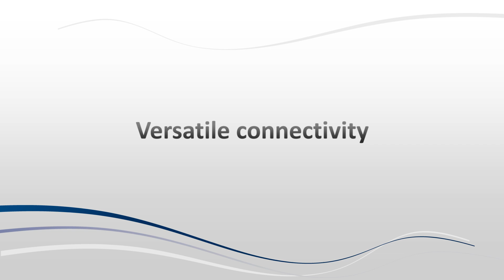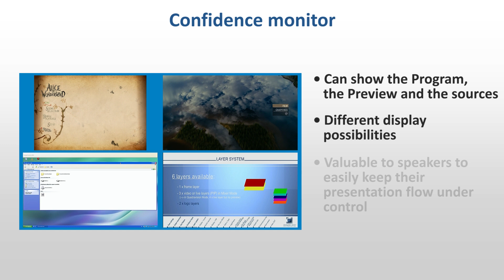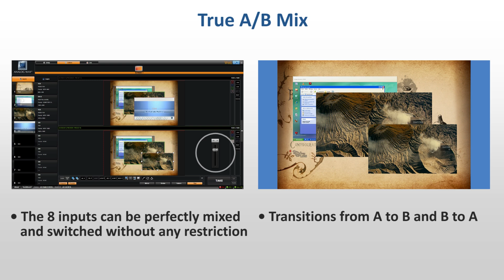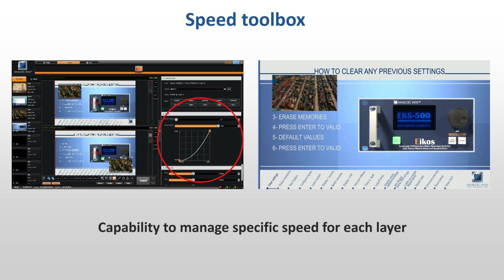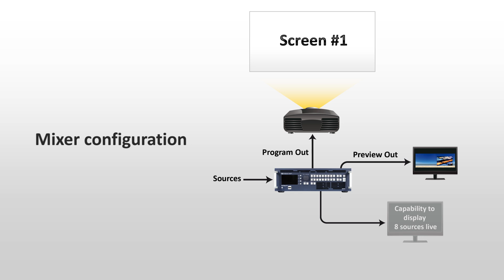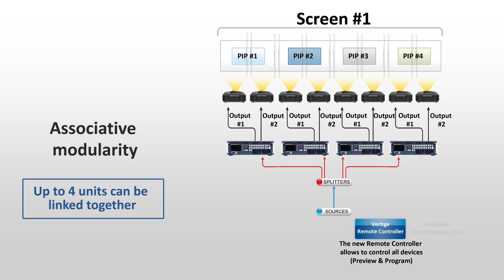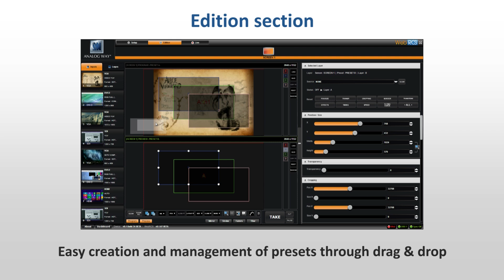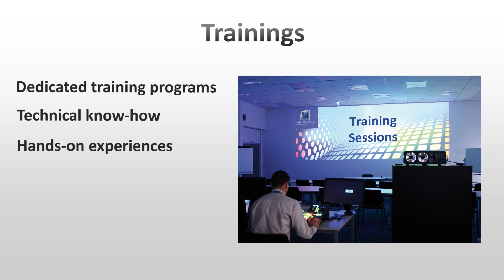NeXtage 16 - true-seamless AV processor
Discover NeXtage 16, a powerful 8x2 true-seamless AV processor equipped with 16 scalers! Based on the new LiveCore platform, NeXtage 16 offers ruggedized design and state-of-the-art live processing.

Shipping: April 15, 2013